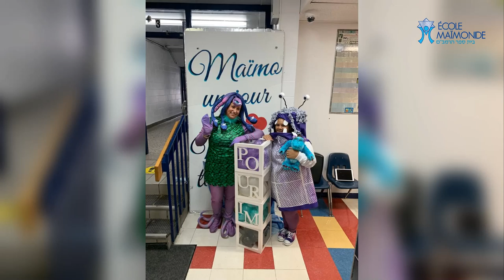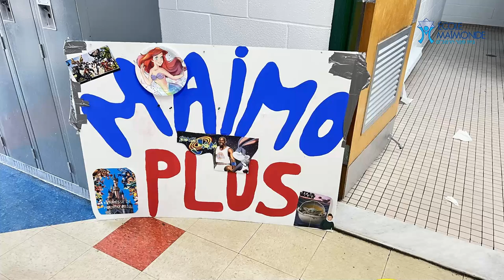Pourim 2022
Voilà comment se passe la fête de Pourim à l’École Maïmonide:
Entre lecture de la Méguilat d’Esther, kermesse, jeux, tombola et repas, les élèves ont vécu une journée fantastique.
retrouvez toutes nos photos sur notre page Facebook.